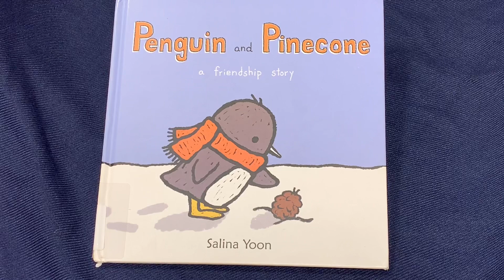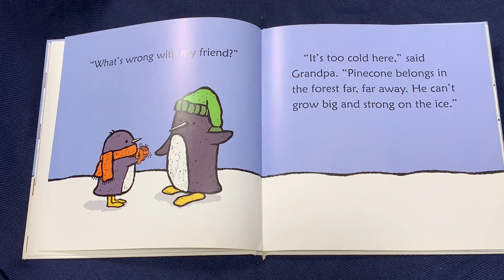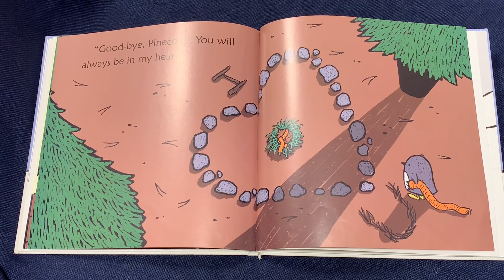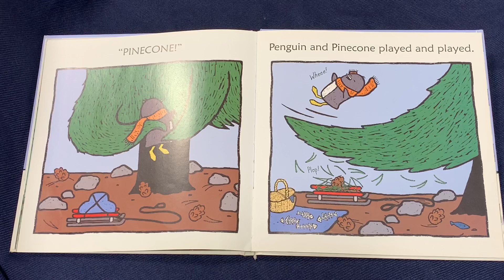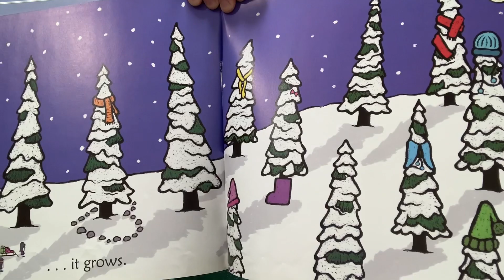(Invierno) Tiempo de Cuentos